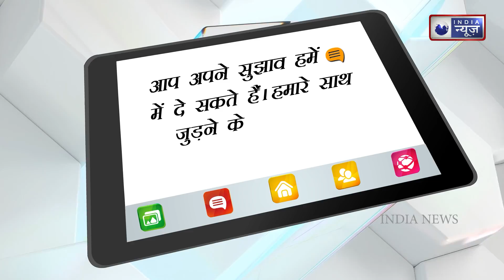Anupama : Fight ensues between Anuj-Vanraj, Pakhi brings new tension | India News Entertainment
Anupama's daughter Pakhi, who dreams of starting a new life with Anuj, is now going to put her in a new dilemma. After dealing with Malvika's problem, now Pakhi is going to create a ruckus in Shah House. On the other hand, there is going to be a lot of fight between Anuj and Vanraj too. The story of Rupali Ganguly, Gaurav Khanna starrer Famous TV show 'Anupama' is coming out with new twists these days. In the new year, this serial has taken such a mode, about which no one was even aware.